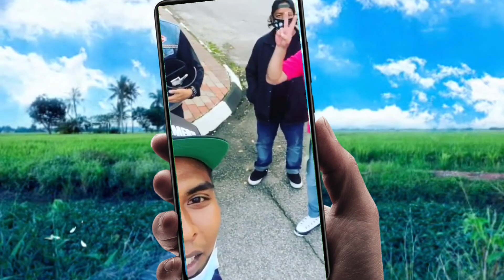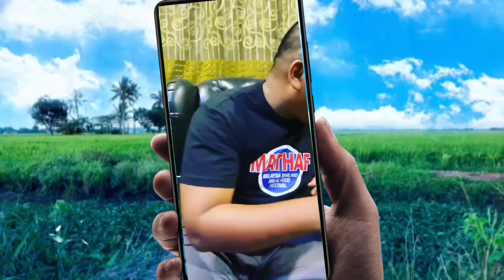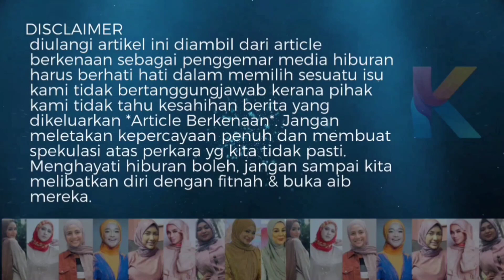Isteri Ali Putih Menangis Tak Berlagu Disebabkan Oleh Isteri Arwah Abam Bocey!